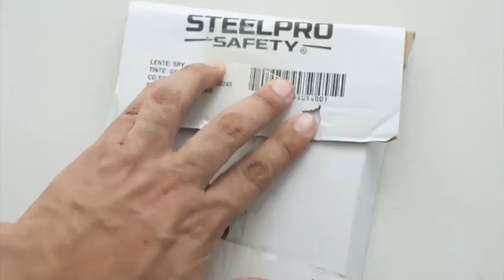Correcta disposición de los desechos de vidrio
Los colaboradores de BIOGER, empresa dedicada a la recolección de residuos en Turbaco, nos enseñan a disponer correctamente algunos residuos de peligrosa manipulación, como trozos de vidrio y jeringas.